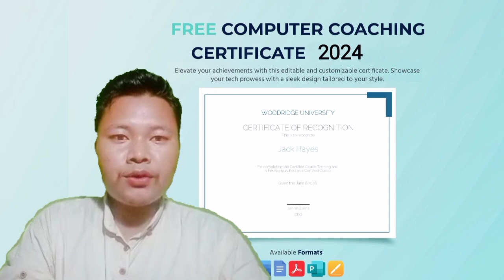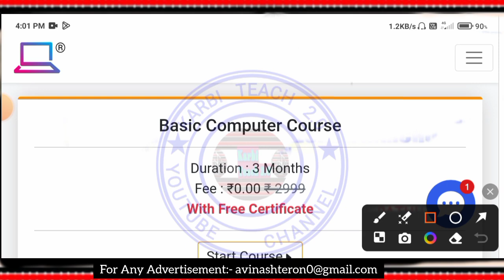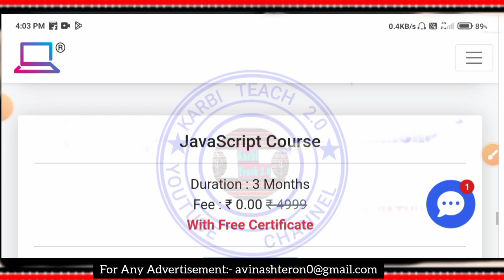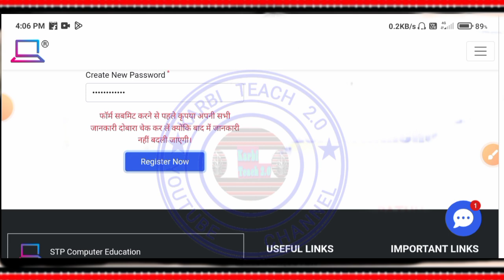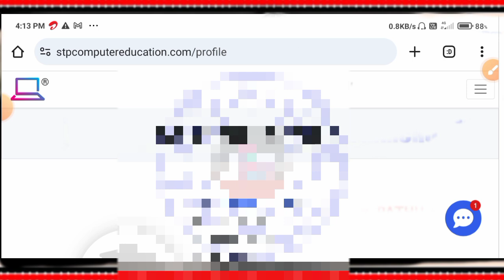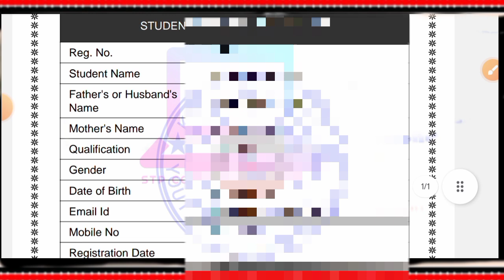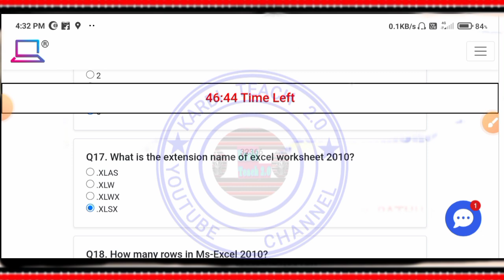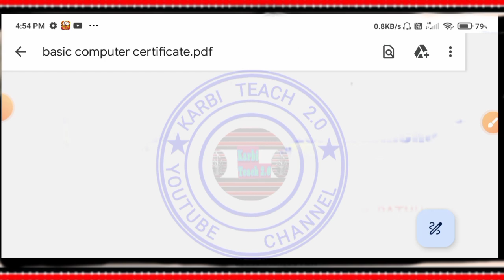Free Computer Certificate 2024//All Courses Free of Cost//STP Computer Education/Apply Online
LABANGSO VIDEO LAKE FREE COMPUTER CERTIFICATE  VORENG AWARSAI  2024 APUTHAK SI PAKLANG PON IK LO.

KARDOM. 🙏🏻

*Your Queries*

free computer course with certificate
free certificate
free online courses with certificate
free computer course,free courses online with certificates
free computer course 2024
rrb po computer certificate 2024
free courses with certificate
rrb po 2024 computer certificate
computer course 2024
free computer course in hindi with certificate